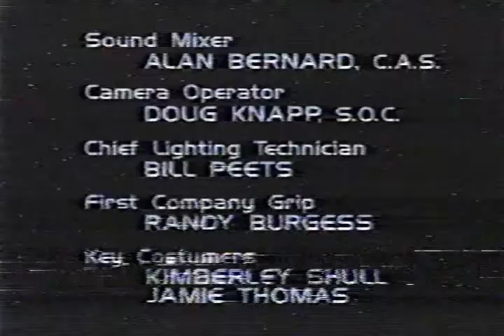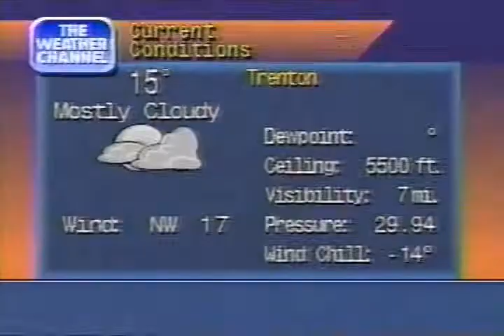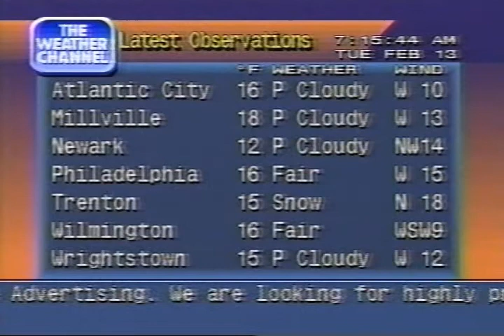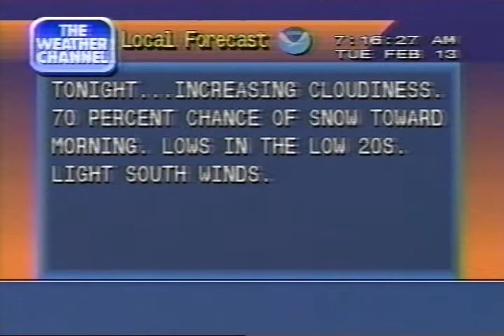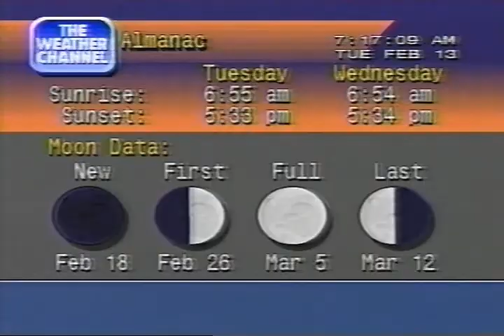Weather Channel clips (including Local Forecasts), Tuesday February 13 1996